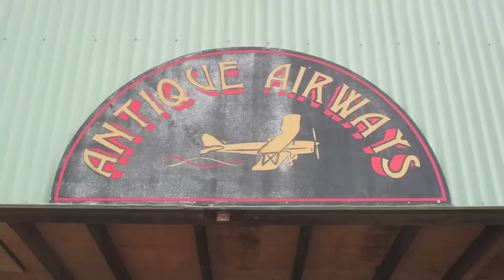Tiger Moth Aerobatics Redcliffe 120812 GoPro Hero HD 2 Suki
Antique Airways, with Warwick, Tiger Moth Aerobatics over Redcliffe, Queensland, Australia - filmed with GoPro Hero HD 2, check out